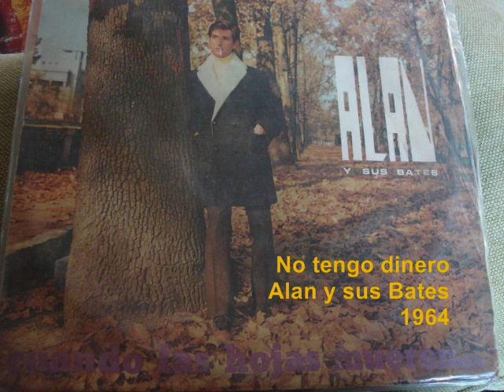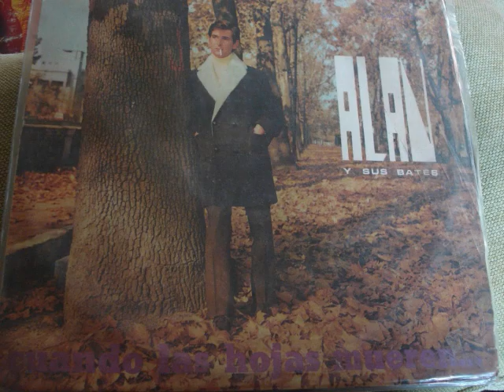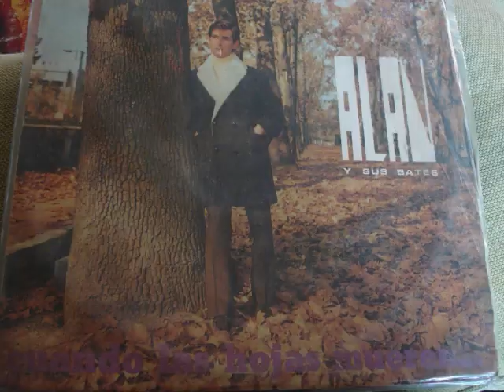No tengo dinero - Alan y sus Bates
Alan se quiere casar, pero no tiene "niuno", buen y simpático tema.